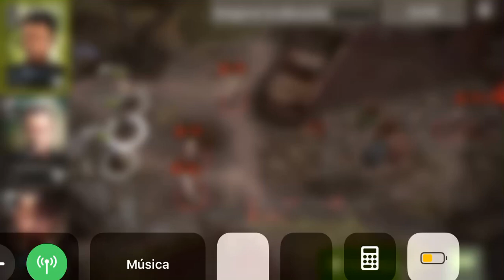TWD NML - Los habitantes del vertedero - 33/1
TWD NML - Tras el incendio - Evento de aumento de daño en Tirador